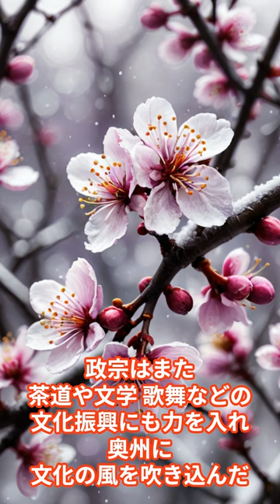伊達政宗 後編#日本の歴史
日本の歴史 日本史 歴史解説 日本の歴史 名言 歴史日本の歴史 現代社会を築いた先人たち」というテーマで、日本の歴史において影響力のあった先人たちとその業績に焦点を当ててます。

この動画では、日本の歴史における重要な人物や出来事について解説。
現代日本社会に影響を与えた先人たちの業績とその意義を深く掘り下げ、わかりやすく解説します。

現代に生きる私たちに何を教えてくれるか